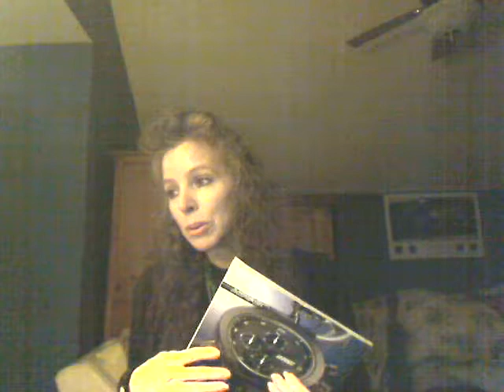The Future of Online Sales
Relegating online company spokespersons as product celebrities*.

luggage equip... online sales moment with:
techair.co.uk

tech info:
*videoed with... the glamour effect.